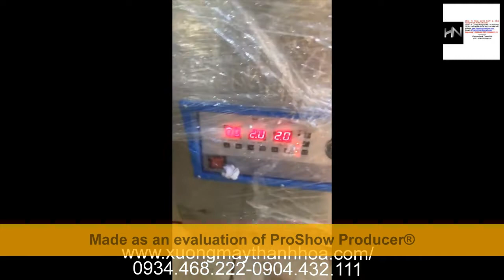Máy Hút Chân Không Bảo Quản Thực Phẩm DZ360 giá rẻ [ Hàng Chuẩn ] . Liên hệ : 0934468222